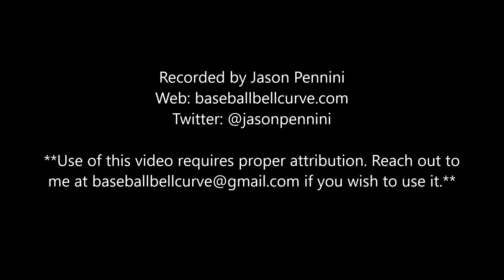11/09/17, 11/16/17 - Kody Eaves - 2B Detriot Tigers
Video of Tigers 2B Kody Eaves from Arizona Fall League.